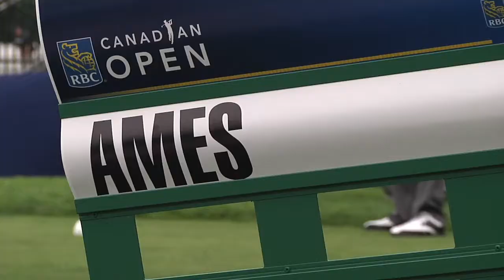Premiers open Council of the Federation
Premier Christy Clark met with fellow Premiers to putt around at the Canadian Open at the Shaughnessy Golf & Country Club on Wednesday, July 20. The Premiers are in town for the Council of the Federation meetings from July 20-22.